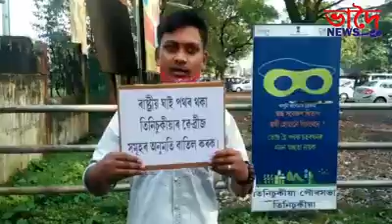তিনিচুকীয়াত সংগ্ৰামী যুৱ ছাত্ৰ পৰিষদৰ উদ্যোগত মানৱ শৃংখল কাৰ্যসূচী।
সংগ্ৰামী যুৱ পৰিষদ  তিনিচুকীয়া জিলা সমিতিৰ উদ্যোগত আজি তিনিচুকীয়া জিলা উপায়ুক্তৰ কাৰ্যালয়ৰ সন্মুখত এক প্ৰতিবাদী কাৰ্যসূচী ৰূপায়ণ কৰে।